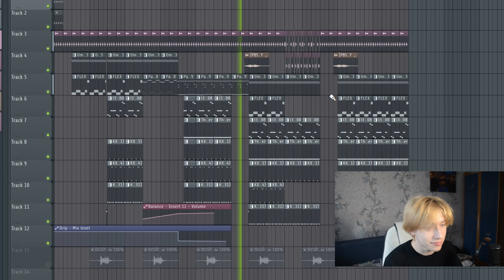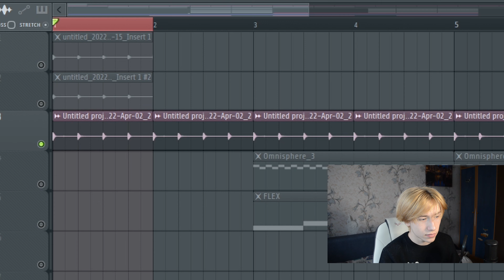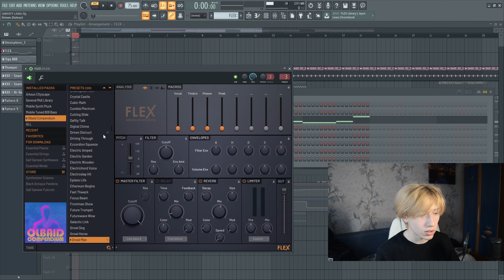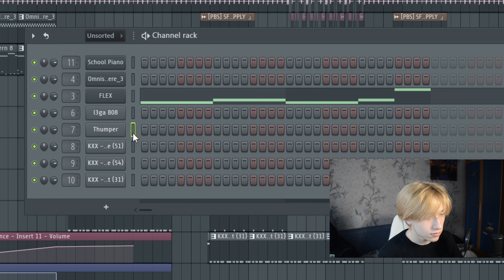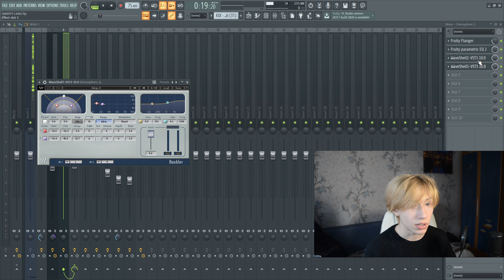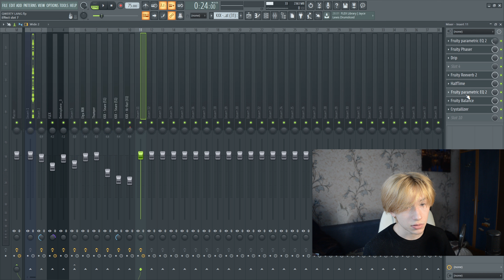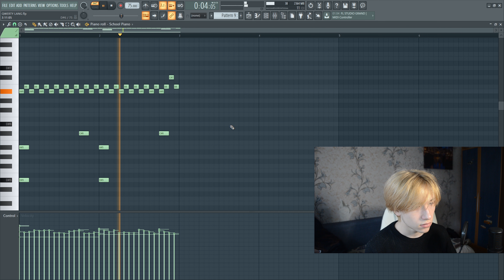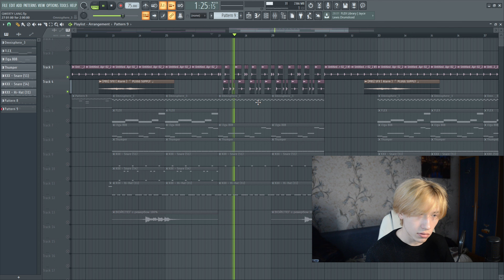БИТ в стиле QWERTY LANG?! - BOULEVARD DEPO type beat в FL STUDIO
Я решил сделать бит в стиле трека Qwerty Lang, с альбома Бульвара Депо. В качестве семпла для трека Qwerty Lang, была взята запись обычного метронома из Ableton Live, грубо говоря, я решил сделать что-то подобное, но использовать звук метронома из FL STUDIO! Получилось довольно интересное звучание!

инста - @vladislav_mine

boulevard depo type beat